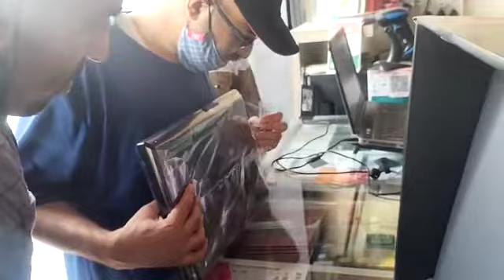Asus 16gb gup laptop live reaction part 1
Video from Computers